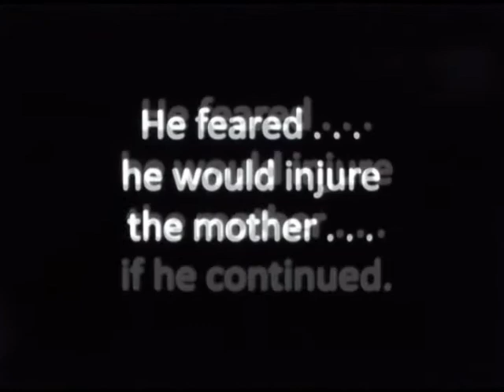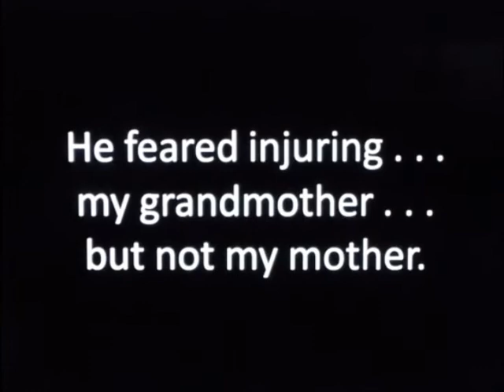Is A Baby a "Choice"?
Those who murder babies recently created the most ssickening advertisement for Planned Baby Killing that I have ever seen.